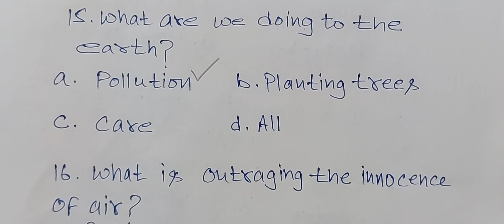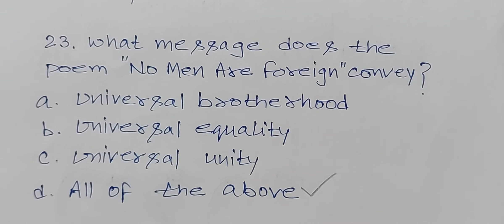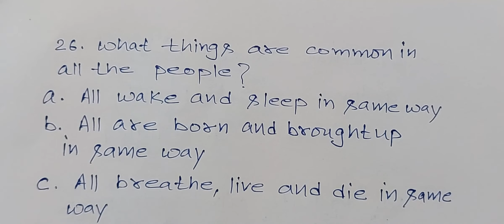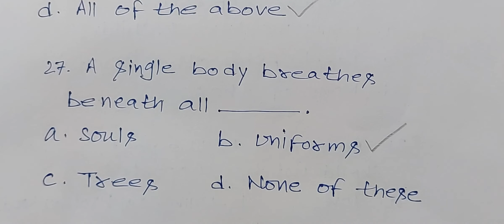NO MEN ARE FOREIGN BY JAMES KIRKUP MCQS CLASS 9 POEM 6 BOOK-BEEHIVE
NO MEN ARE FOREIGN BY JAMES KIRKUP POEM MCQS
NO MEN ARE FOREIGN POEM MCQS
NO MEN ARE FOREIGN POEM KE MCQS
CLASS 9 POEM NO MEN ARE FOREIGN MCQS